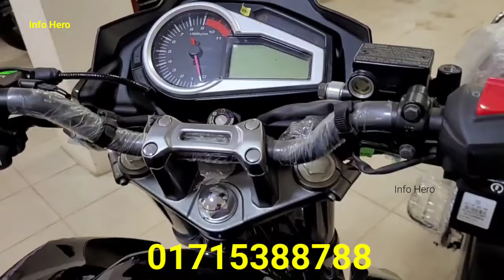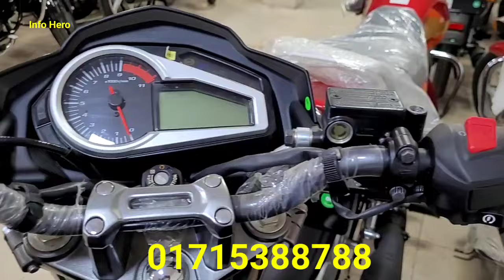মাথা নষ্ট ঈদ অফার🔥সাথে ২৪ মাসের কিস্তি🔥New Hero hunk150r abs//hero hunk 150r abs eid offer price